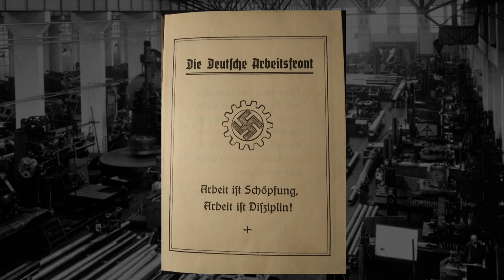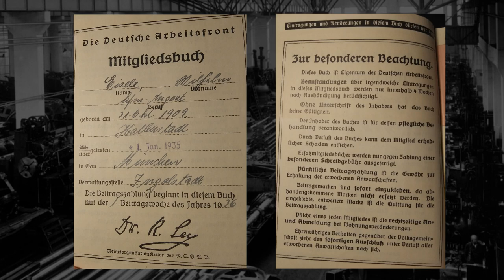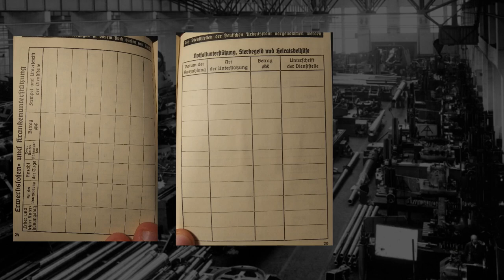The German Labor Front (DAF): The Official Nazi "Trade Union"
In this video, we talk about the German Labor Front, also known as the DAF. We talk about how it originated from the destruction of traditional German trade unions shortly after the rise of the Nazi Party. We also discuss the function that the DAF served, less a trade union and more an arm of government control over German production and labor.